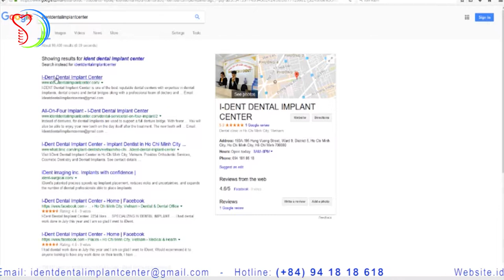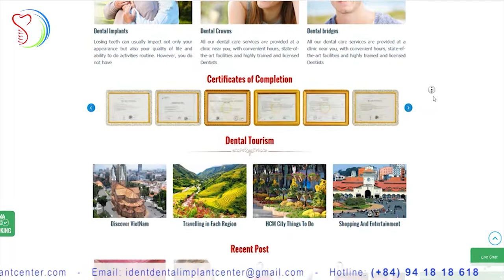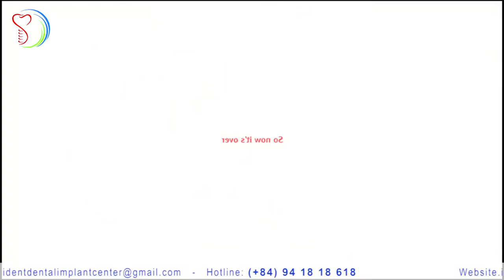A Journey To Get A New Smile | I-Dent Dental Implant Center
Mrs. Lisa Campell
From: Australia
Evaluated: 5 stars
 Reviewed on 5th September 2017
Treatment received: dental implant, wisdom tooth extraction
Hi my name is Lisa and I’m from Sydney and I just wanted to tell you a little bit about my journey with I-Dent Dental Implant Center.
Back home, over the years, I really started to hate my teeth.
It started with a general dislike, as the discolouration increased - eventually, it went from a light yellow and developed into something quite dark and I started to feel pain in my wisdom tooth and the stints of pain became longer and the time in between when I would feel quite serious became shorter.
Eventually, it was at the stage where I couldn’t really eat or think. I was famously snappy and short fused!
I really needed to change my teeth do something about it - not just from a wellbeing perspective - there was also the serious pain.
I knew then, that I needed to change the way I felt about myself.
I accepted that my teeth that would be the inaugural step change for my confidence, that I had to get something done about it and get that Hollywood Grill, right?
So, I started researching online.
I knew that I wanted to find a practice that was reputable, practitioners that would take time to understand their patient and worked with leading products and be committed to the success of the patient outcome.
I had a number of conversations over email with a number of practitioners in Hanoi, Ho Chi Minh City throughout the search, as well.
Ultimately, I chose I-dent Dental implant centre because all of the communication I had was really friendly, massively consultative. All my concerns and questions were addressed over email.
The response rate was if not in the hour, then definitely within the half hour - those things mattered to me a lot, it was a calming representation of the service I could expect throughout the whole procedure.

I found comfort in the time shared with Dr. Tung, the procedure was designed to support the intentions I had for my new look.
All of the communication with I-Dent Dental Implant Center
Before I even got on a plane to Ho Chi Minh City, I knew the details of the procedure, how long each session was going to take, what I would be charged for the entire restoration.
It was planned out, so well that I knew the dates I would need to be in Saigon - so I could plan my trips to like Mui Ne, an awesome beach town a few hours away and the most of the time I had while I was here on a holiday + dental work.
On arrival, it was awesome, an awesome reception - really, really cool, day spa-like floral scents - is what I’m talking about! I was greeted at the front desk by 3 really happy, enthused ladies - it was a great introduction to I-dent Dental Implant Centre.
They were also really well prepared for me, as well - which was great - I think there is a lot to be said about the way you’re invited into a practitioner’s environment, right?
Then we did the re-run of the procedure - I felt really comfortable and confident that what I had spoken about and the intentions of what I wanted to achieve was being built into the plan and was exactly the same.
Although, as we were discussing what would take place during the sessions - I was becoming slowly more conscious of my irrational fear, well I have 3. Snakes, magpies and needles - particularly dental needles!
It wouldn’t be an overstatement to say that this was the probably the reason as to why I was putting off getting a full restoration done for quite a long time.
I was even allowing myself to go through the pain with my wisdom tooth - because I was fearful of the needle!
On the day, I had this really kind of aggressive, ready, ‘gung go” approach - “no pain no gain” - like a fighter getting ready for a match!
I thought “Lisa, it’s you VS the needle”!
It’s actually quite embarrassing, thinking back to it now - there’s me grabbing the hands of two nurses - I could see their knuckles curling under the pressure of what I was putting their hands under, which was probably a first for them, but not a first for me with a practitioner, that’s for sure.